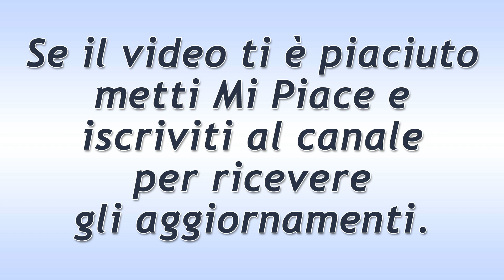Beautiful Puntata del 14 Ottobre 2020: La Disperazione Di Shauna!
Anticipazioni Beautiful trama puntata di oggi mercoledì 14 Ottobre 2020.
Shauna è disperata e invita la figlia a fare tutto il possibile per recuperare il suo rapporto con la cugina… Flo ritiene che sia una pessima idea, ma la madre la sprona a recarsi di nascosto a casa sua ed a parlarle.